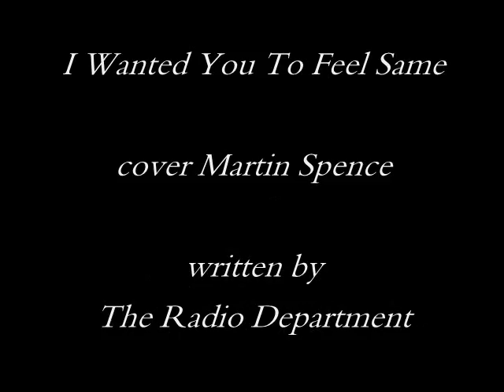Martin Spence - I Wanted You To Feel The Same (cover)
I Wanted You To Feel The Same

cover Martin Spence

written The Radio Department

not for sale or distribution no infringements on rights intnded